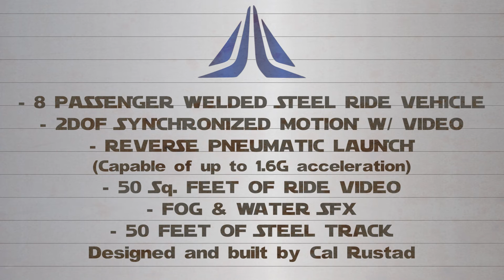DIY Motion Simulator/Dark Ride | Intergalactic Adventures | POV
I built and designed a backyard roller coaster/dark ride/motion simulator.
It is the only ride in the world to combine a roller coaster pneumatic launch (in reverse) with a motion simulator.

Riders travel through space on a turbulent unmanned star speeder experiencing a rescue mission. This custom 2DOF motion simulator uses high-volume/low-pressure pneumatics to carry 8 passengers on a flight throughout space.

This custom ride vehicle is made of 2" 11ga welded steel and can carry thousands of pounds on its "journey through space".

The ride's finale consists of a reverse pneumatic launch (similar to those seen on roller coasters) capable of generating up to 1.6Gs of acceleration. (All launches in this POV were done at 40PSI. The system had the capability of launching at up to 120).

Thank you to Mark Whittier from Broken Films for the great POV and off ride footage.